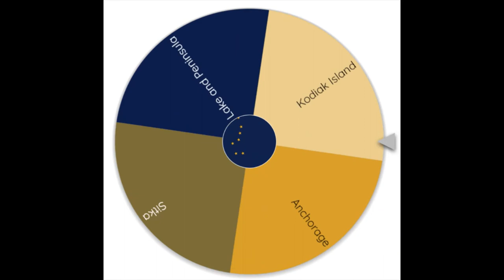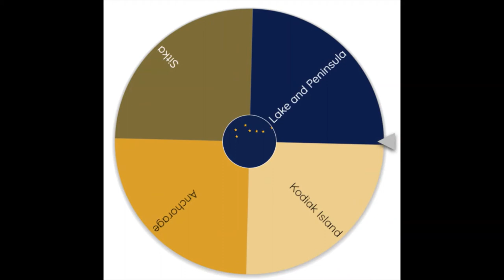ALASKA BATTLE ROYALE | EPISODE 9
The ninth episode of my Alaska Battle Royale series. Inspired by T1 Productions.